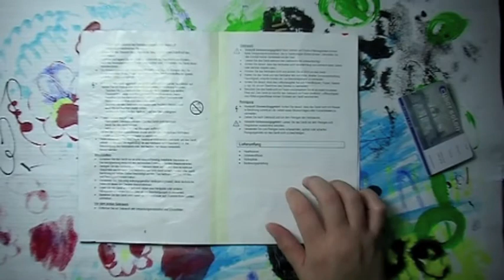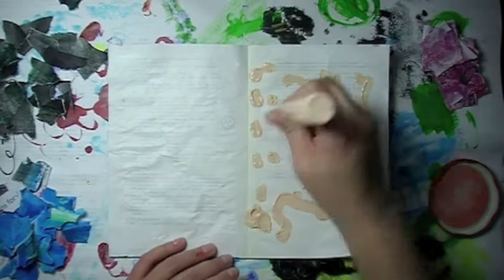RGAJ3 Page 4 | We Are Who We Wish To Be | Mixed Media Art Journal Page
A time lapse of my mixed media art journal page "We Are Who We Wish To Be".

Another day, another page!

This time instead of using collage for the background I decided to first put a Gesso layer and then make my own with acrylic paint. I chose for skin tone and red ocher, since I have a lot of that red. This time I also used the collage pieces by clustering the color/shade to make it easier to see the image/shape that will appear out of it.

I have to admit, it took me over an hour after I had put the collage pieces to finally decide which image/shapes to use. At first I saw a baby rhinoceros but couldn't find all it's legs, then I saw one face and wasn't sure of the other. GRRRRRRRRRRRRRRRRR Decisions decisions decisions!!!

I also couldn't think of a proper quote with a baby rhino, so I opted for the faces. They didn't really help much, but the sentence is what I felt they were telling me. We are who we choose to be, not who you decide we will be :)

I had to laugh at one point when I thought I saw Darth Vader :D)

What I learned from this page is that perception will always be there and it is personal for each of us. What we see is just a mirror of our own internal categorization system. If you don't believe me, take a friend to see an abstract painting and compare notes on what you both see :)

Happy journaling every one :)